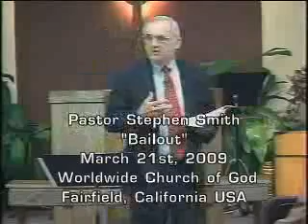worldwidechurchofgod.com "Bailout"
Worldwide Church of God in Fairfield, California USA, sermon given on March 21st, 2009. Pastor Stephen Smith gives this synopsis on "Bailout"...Financial bailouts and economic stimulus packages are based on this world's flawed understanding of handling wealth instead of what God teaches in the Holy Bible.